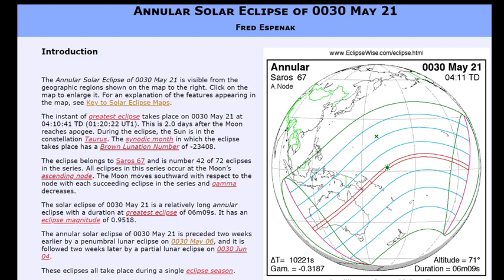SHAVUOT RAPTURE May 21st, 2023？？ 1993 YEARS AFTER Shavuot May 21st 30AD Ring of Fire Eclipse